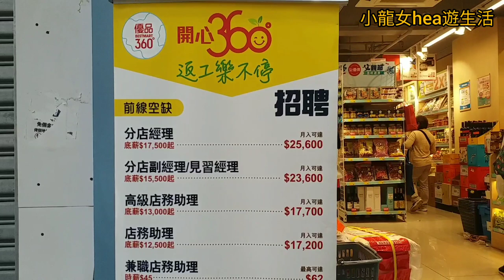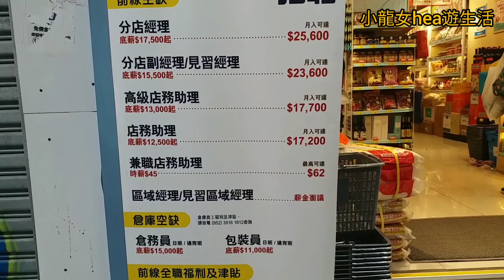[商舖平價貨~30蚊對涼鞋~20蚊個銀包]👍🏻尖沙咀~彌敦道😎曲奇餅手信🥨名貴錶店⌚人流實況🚶‍♀️2023-6-11(星期日)下午